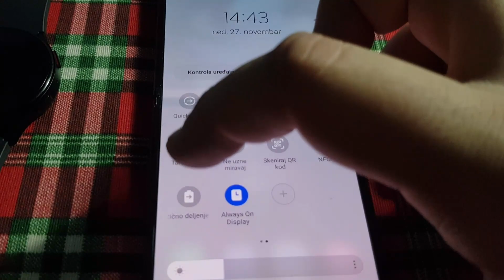KAKO PUNITI TELEFON I SAT PREKO JEDNOG KABLA - ISTOVREMENO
SVAKO KO DONIRA BICE POMENUT U KLIPOVIMA!
MOLIM VAS AKO IMATE NEKO PITANJE NAPISITE U KOMENTARIMA,OSTAVITE SUB i LAJK PUNO MI ZNACI!
HVALA